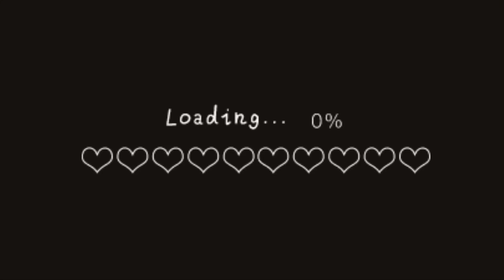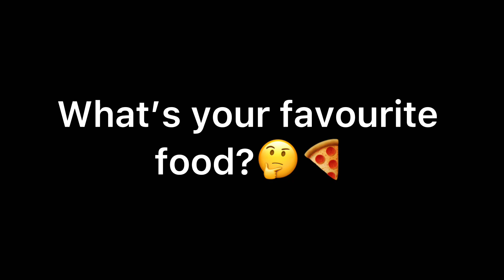✨[Only i can bully him!]✨(Not a ship!❌)